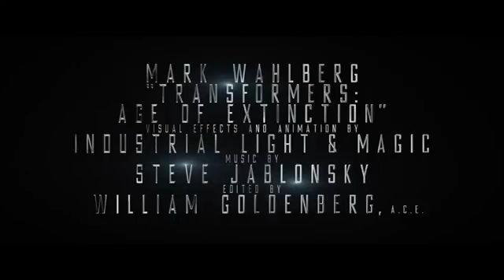Transformers Age of Extinction Teaser Trailer